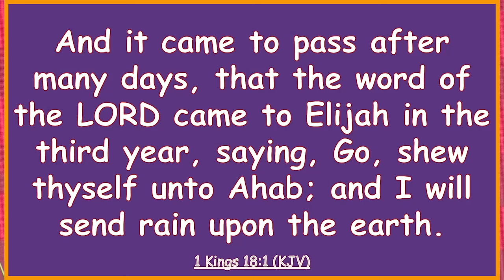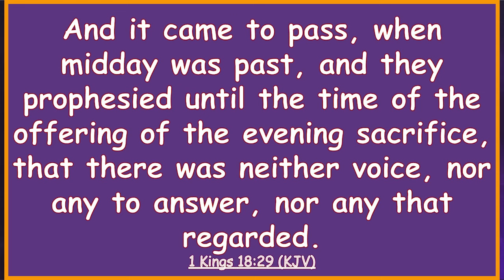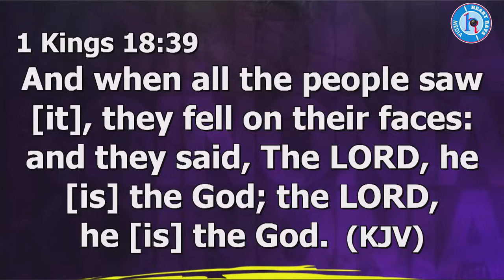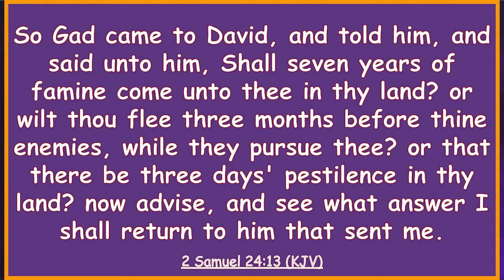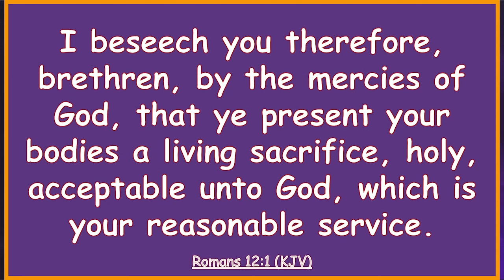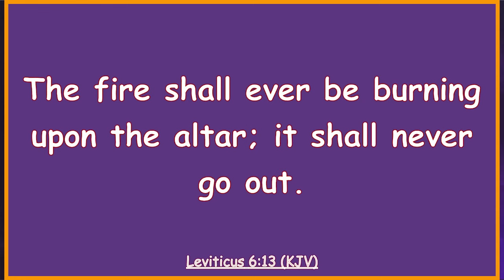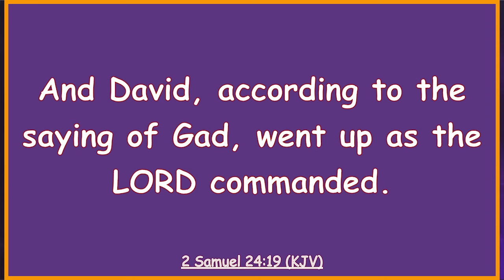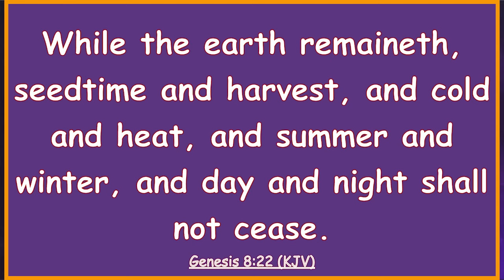HOW TO RAISE AND MAINTAIN ALTARS // APOSTLE JOSHUA SELMAN